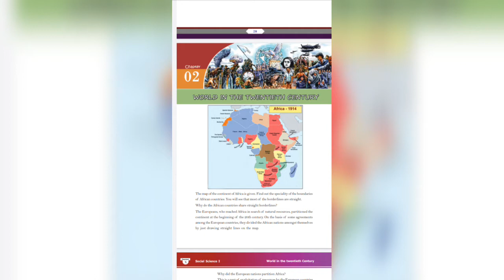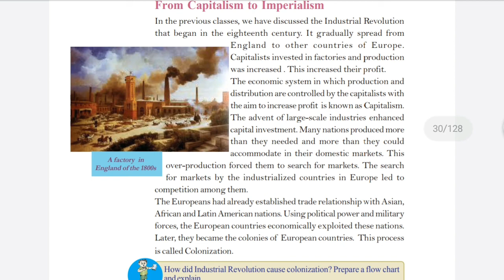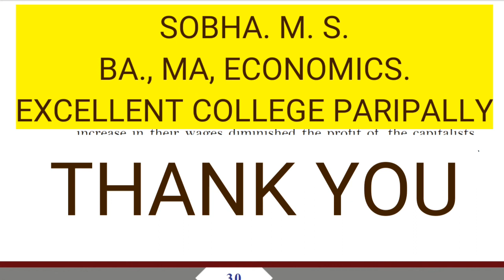WORLD IN THE TWENTIETH CENTURY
CLASS 10
CHAPTER 2
SCERT